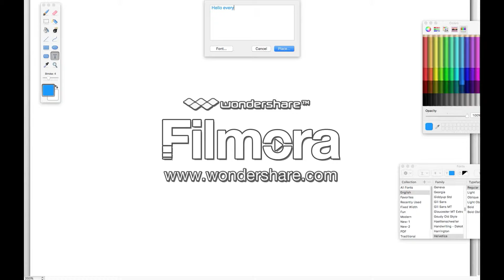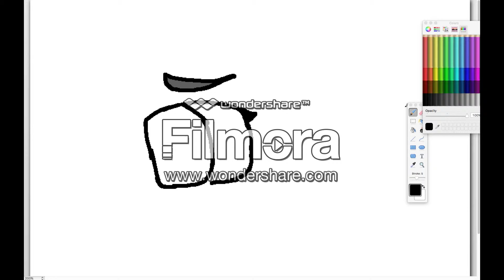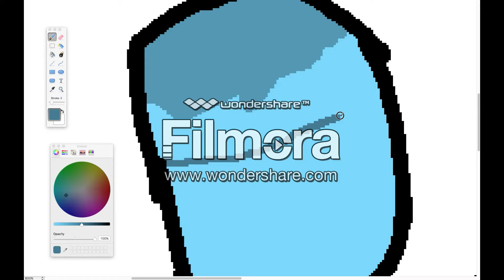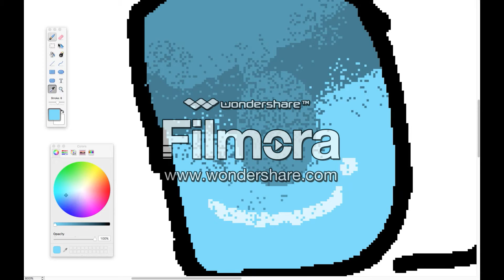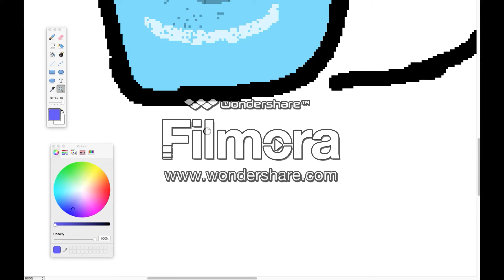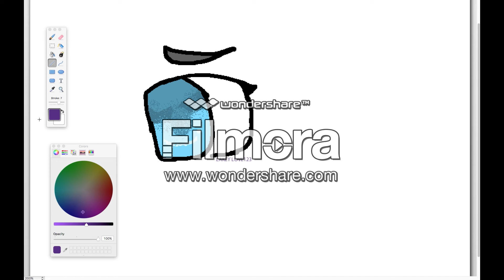Testing out Paintbrush - w/ Lakey Love123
Hello everyone! Today Im testing out a NEW drawing program called paintbrush!